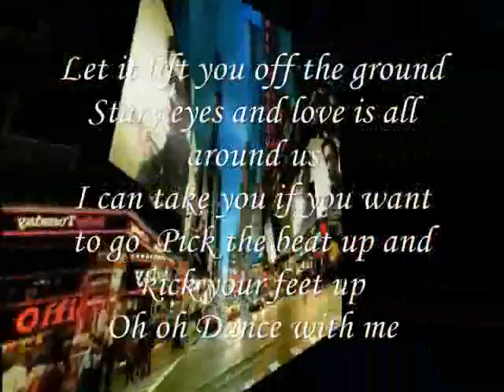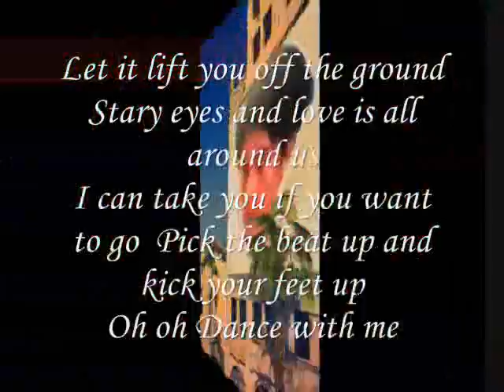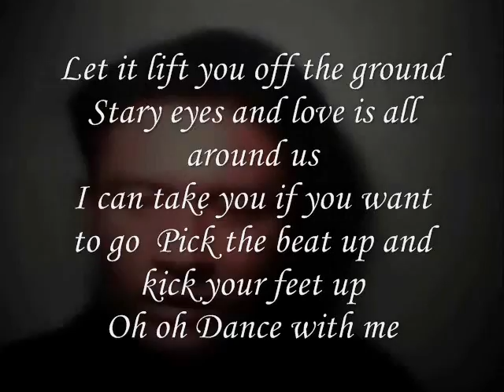Pick the beat up-.Miftachul Wachyudi (Yudee)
do.
do so
Money is an excellent servant, but the host
very bad.